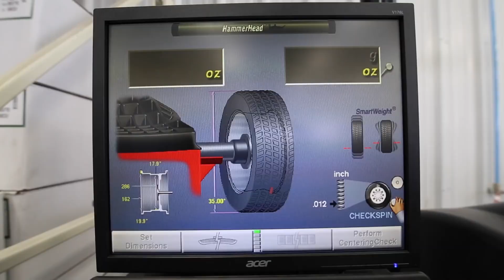Tuscany Luxury Trucks, Elkhart IN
Call Ryan Greatrex Performance Specialist at Ford Of Murfreesboro directly toll free 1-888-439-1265 Our complete experienced staff will help you make your next vehicle purchase your best. ALL Trades CONSIDERED. (what do you have)— Located in Murfreesboro, TN just South East of Nashville...Thanks for looking and have a great day-Calls from 8am till 8pm... or you can leave us a message 24/7 online. We are a Carfax Dealer - Shipping options available. We offer premium vehicles at a very competitive price.
Financing available to all types of credit, from good to bad, can qualify for an auto loan. No credit, no problem! We will work with you to secure a no credit car loan if your situation demands it. Ford of Murfreesboro has strong relationships and is committed to finding you the perfect car loan company to suit your car finance needs.

FORD OF MURFREESBORO
1550 N.W. BROAD STREET